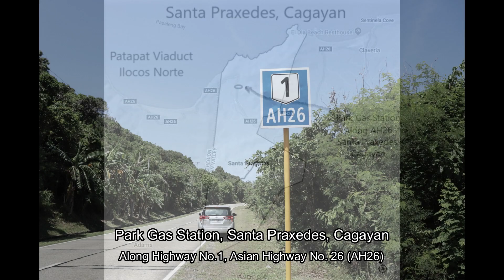Biyaheng Cagayan - Park Gas Station Santa Praxedes see the beauty of Philippine farmlands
From Patapat Viaduct in Ilocos Norte, you may want to cross into Cagayan to view the vastness of Philippine farmlands, even before going into the heart of Cagayan Valley. You may want to make a stopover at the Park Gas Station in Santa Praxedes (first Cagayan sitio after leaving Ilocos Norte), an ordinary provincial gasoline station, but with a million dollar view, and priceless peace and quiet.